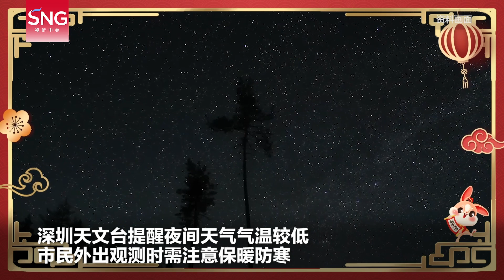新年首场流星雨来啦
【新年首场流星雨来啦#】据深圳天文台观测，象限仪座流星雨极大、金土伴月、木星合月、水星西大距、火星合月等天象，将在2023年1月纷纷亮相。令人期待的象限仪流星雨将如约而至，极大值流量在120颗，市民可选择在3日午夜之后至4日黎明前进行观测。深圳天文台提醒，夜间天气气温较低，市民外出观测时需注意保暖防寒。2023首场流星雨别错过#